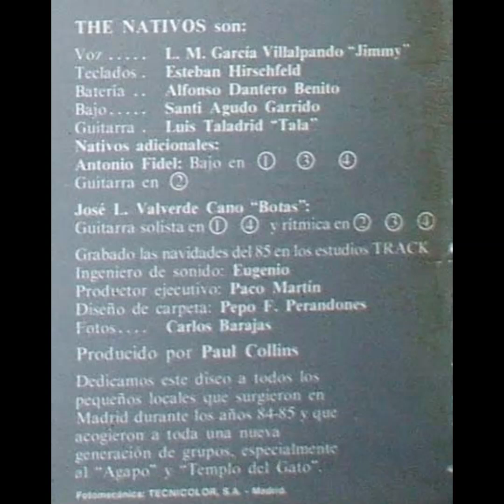The Nativos - She Belongs To Me + Base A68 (Iscadj Remix)